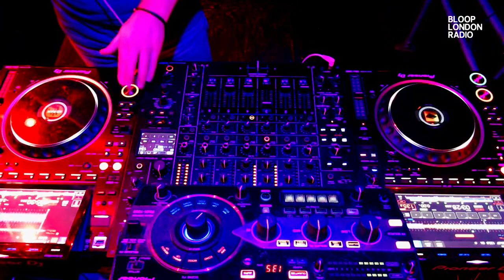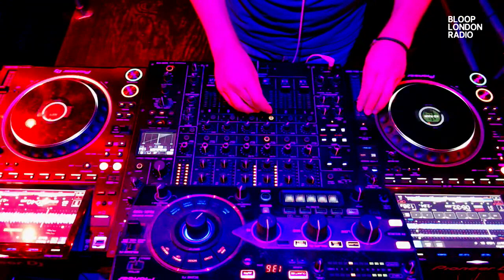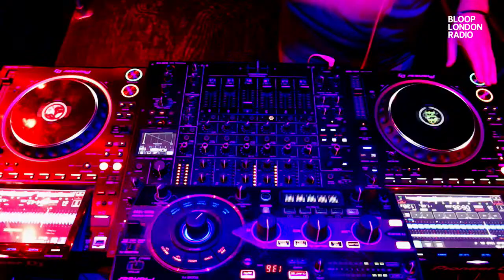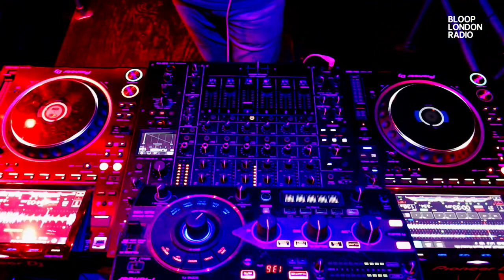Techno Redux w/ Shosh - 26.10.23